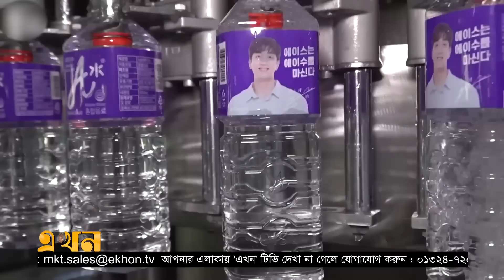বোতলজাত পানির ব্যবসায় ঝুঁকিতে পরিবেশ | Bottle Water | Business | Danger | Ekhon TV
মিনিটে ১০ লাখ পানির বোতল বিক্রি!; বোতলজাত পানির ব্যবসায় ঝুঁকিতে পরিবেশ | Bottle Water | Business | Danger | Ekhon TV

সময়ের সাথে বেড়েই চলেছে বোতলজাত পানির ব্যবসা। গবেষণা বলছে, ২০৩০ সাল নাগাদ এই ব্যবসার বাড়বে দ্বিগুণ। তবে বিপরীতে বড় রকমের ঝুঁকিতে পড়ছে প্রাণপ্রকৃতি। যেসব প্লাস্টিক বোতল ব্যবহার করা হচ্ছে তার ৮৫ শতাংশই বর্জ্য হিসেবে পরিবেশে ছড়িয়ে পড়ছে।

Our Office Address:
EKHON TV
City Park Lane
19, Hatkhola Road, Wari
Dhaka-1203
Bangladesh